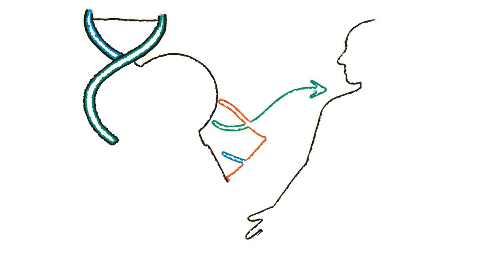Google’s New AI Just Cracked Human DNA – Biology Changed FOREVER!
Dive into Google's groundbreaking Alpha Genome AI from DeepMind – the tool that's decoding human DNA like never before and revolutionizing biology forever! In this video, we break down how this AI reads up to 1 million genetic letters at once, predicts mutations instantly, and could end diseases like cancer by spotting them decades early. Built on ChatGPT-like tech, it's already transforming medicine with personalized treatments and synthetic biology. Launched in June 2025 and totally free – just like AlphaFold! If you're into AI breakthroughs, future tech, or health innovations, this is a must-watch.

What do you think this means for the future?